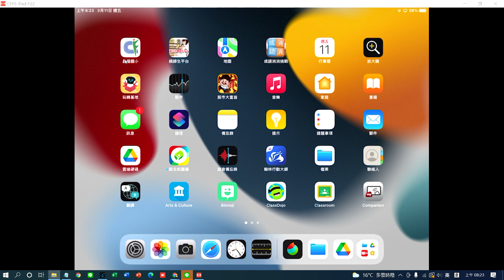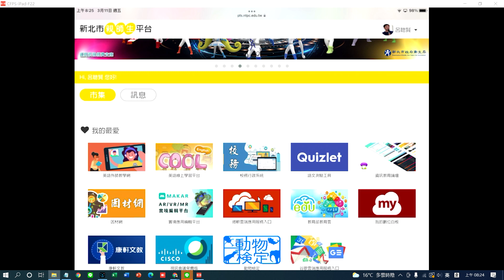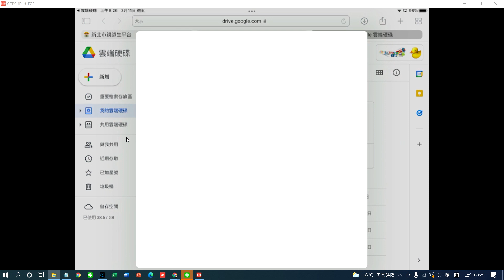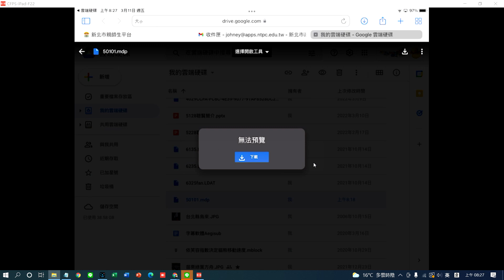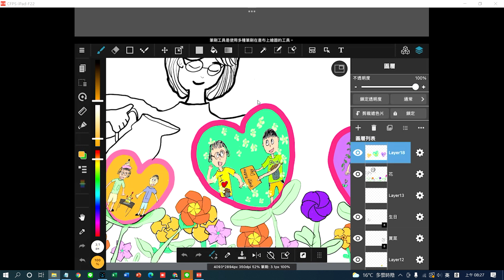iPad 繪製的圖檔上傳到Google雲端硬碟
1.iPad 繪製的圖檔上傳到Google雲端硬碟
2.繪圖軟體：MediBang Paint
3.示範說明：呂聰賢老師